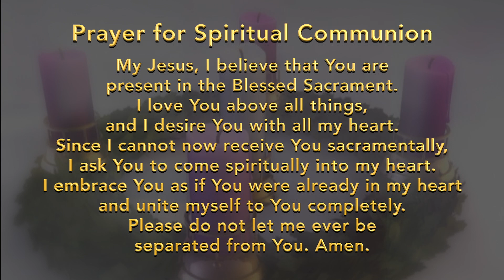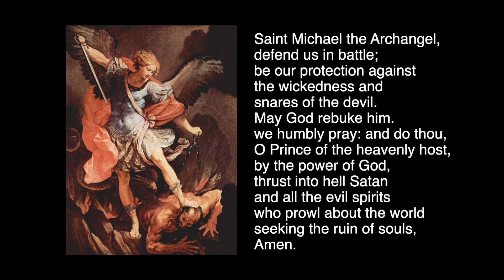First Sunday of Advent